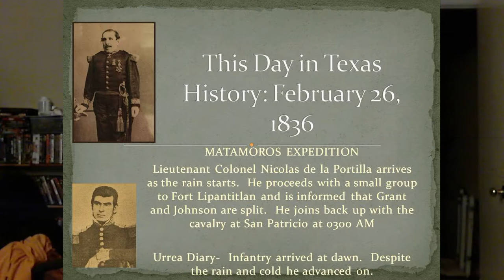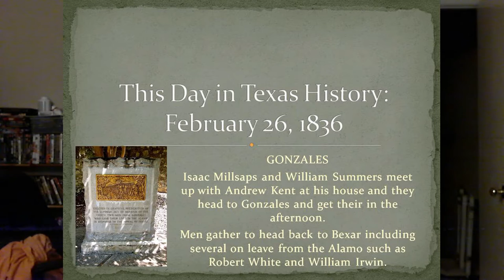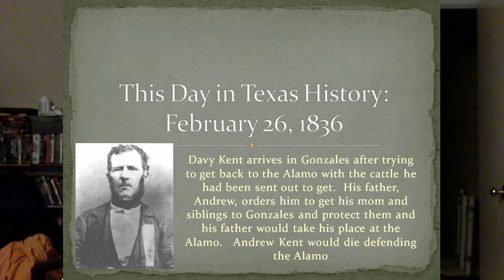This Day In Texas History February 26, 1836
The day by day accounts of what happened in Texas during the revolution as men gather at Gonzales to head to the Alamo and history